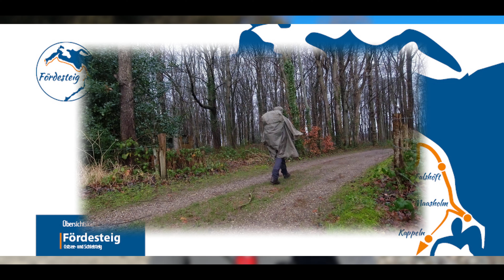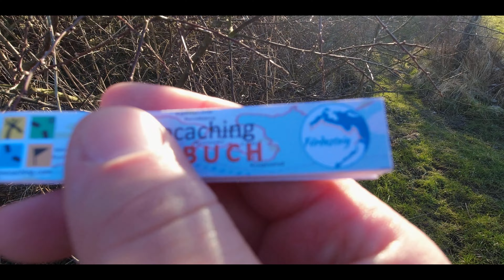Fördesteig 2022 - Zweiter Versuch 🇫 | Übernachtung unter Tarp | Mehrtageswanderung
Fördesteig 2022

Beim letzten Mal habe ich die Wanderung am Fördesteig abgebrochen, aber ich wollte den Weg auf jeden Fall beenden.
Daher bin ich wieder an die Förde gereist und habe die letzten 60 Kilometer bis nach Kappeln nachgeholt.

Dieses Mal spielte auch das Wetter mit und so bot sich mir ein schöner Sonnenuntergang mit einem herrlichen Farbspiel am Himmel.